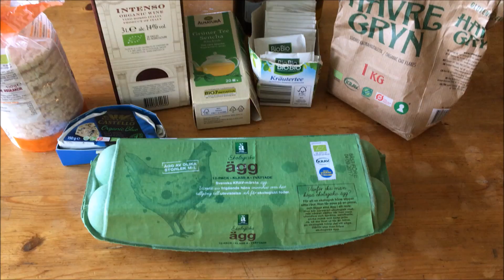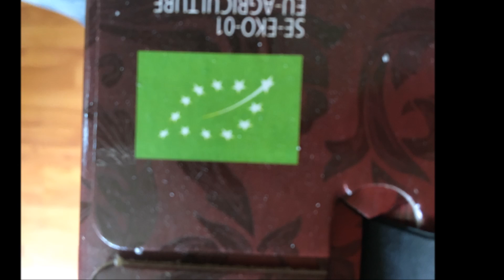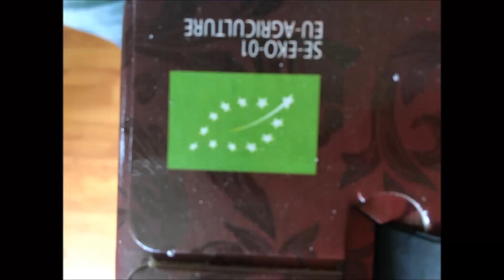Bio - alles Lüge? Selbstversorgung - besser als Bio...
Selbstversorgerfamilie, Selbstversorger, Selbstversorgerhaus, Tierhaltung, Pferde, Gewächshaus, Bauernhof, Gemüsegarten, Permakultur, Alternative Energie, Upcycling sind unter anderem unsere Kanal Themen.

► FILME